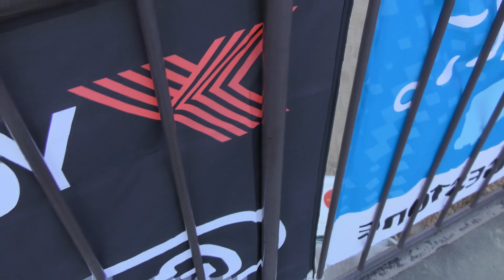ジムニー アクション Suzuki Jimny on trials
第23回 SAF CUP
Sanage Adventure field cup.
さなげアドベンチャーフィールドカップ
The race is held yearly on Sanage adventurefield Offroad park in Toyota city Japan.